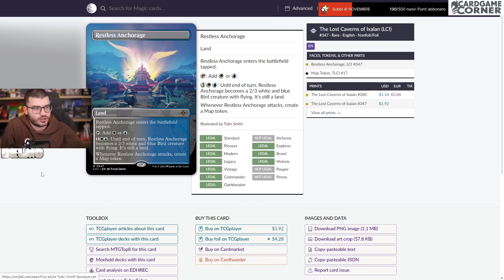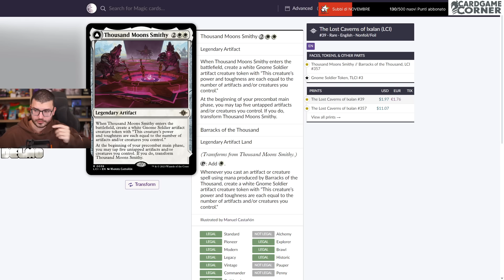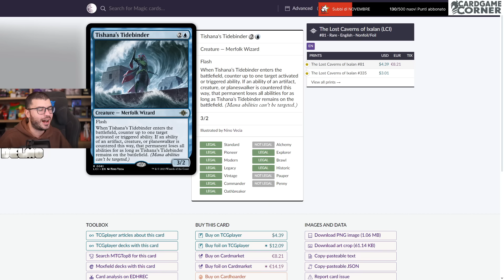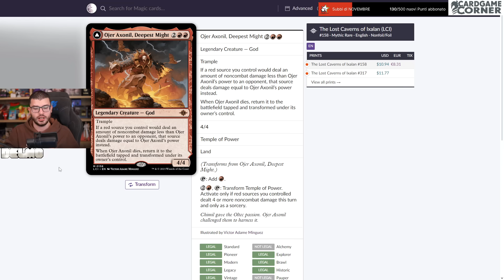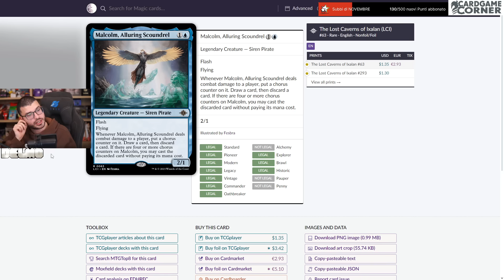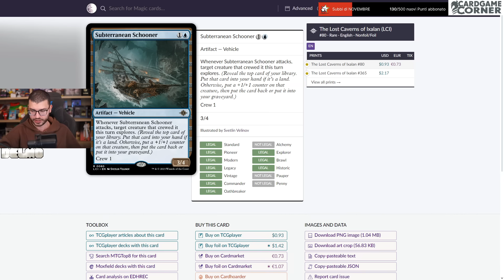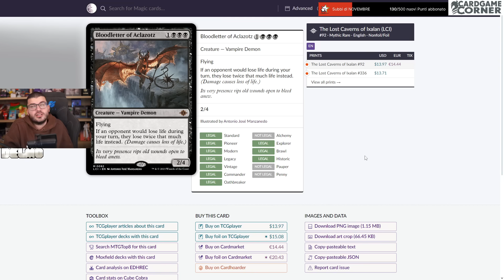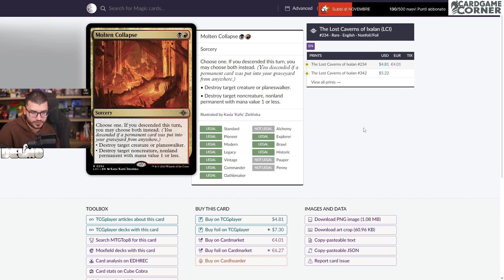Le DIECI carte MIGLIORI di IXALAN! E anche... - MTG Arena tips & news